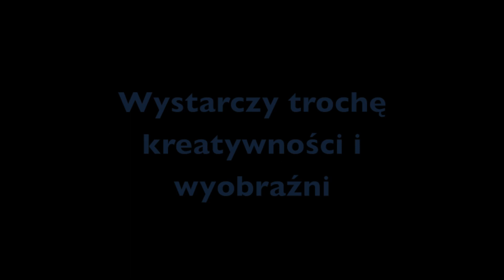Jesteś widoczny- Jesteś bezpieczny FILM NA KONKURS AKADEMII BEZPIECZEŃSTWA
OGLĄDAJ W JAKOŚCI HD !

Film na konkurs Akademii Bezpieczeństwa "Mam pomysł jak być widocznym na drodze"

JEŚLI CHCESZ POMÓC- ODDAJ GŁOS (możesz oddać jeden na dobę)
film pt: "JESTEŚ WIDOCZNY- JESTEŚ BEZPIECZNY"

Film przygotowany przez uczennice Publicznego Gimnazjum nr 1 w Siedlcach - Martynę Staręgę i Julię Daniluk.